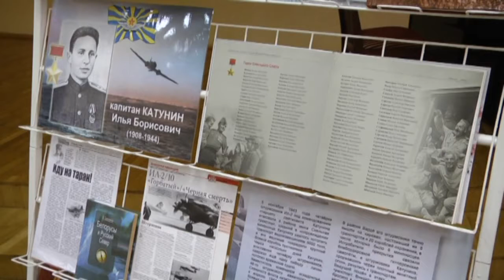110-лет со дню рождения Ильи Катунина